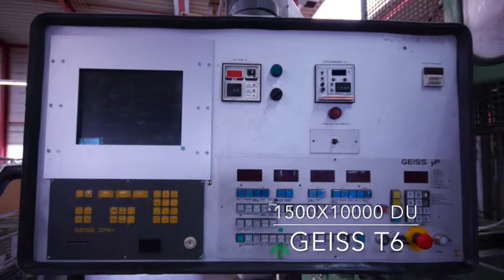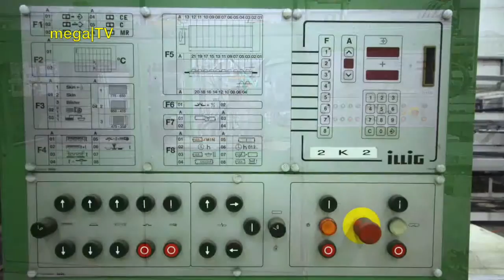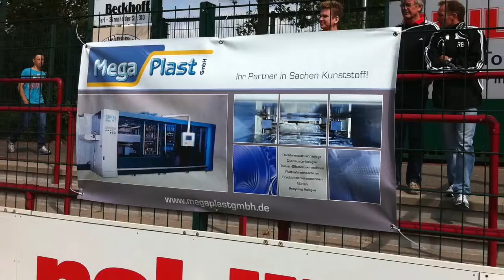Geiss T8 2000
Vacuum forming machines, Sheet Forming, machine